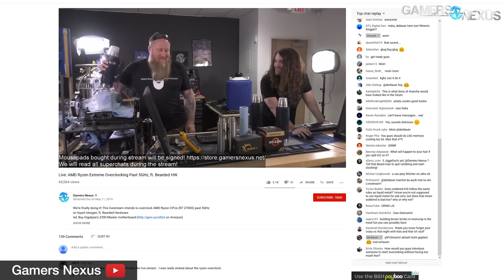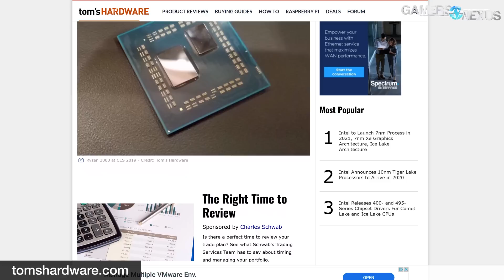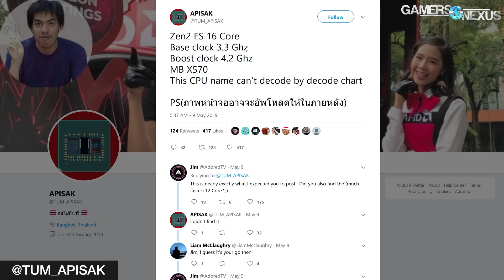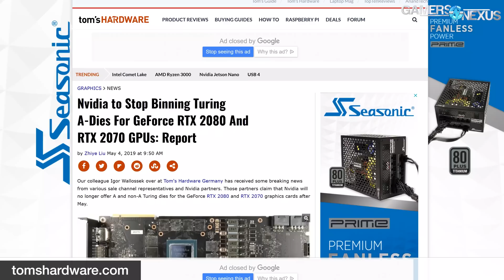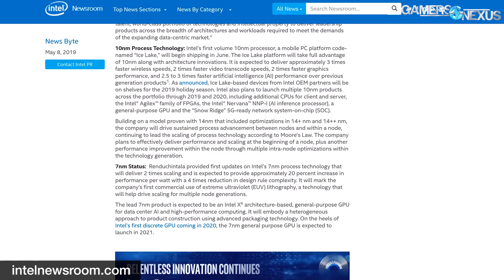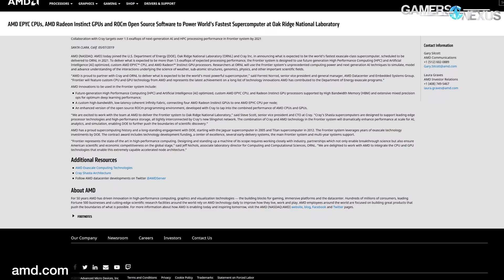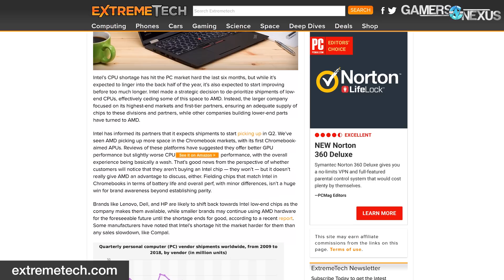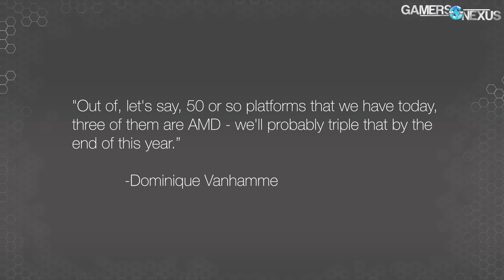HW News - Intel Shortage Ending, Ryzen 9 16-Core, & AMD Supercomputer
This week discusses an alleged AMD Ryzen 9 CPU, which we already know to have 16 cores (although the name is TBD), alongside Intel's resurgent supply.
Ad: Buy EVGA's NU Audio Card on Amazon

Also in hardware news this week, reports that NVIDIA is cutting its special A-SKU GPUs that are pre-binned and approved for factory overclocks, alongside reports of Intel's 7nm goals for 2021 to fight TSMC. Intel is further expecting a rebound in supply, and AMD's Epyc is making inroads at Dell for its server division. All of this is leading into Computex 2019, where we'll be in just two weeks to cover the industry's biggest tradeshow.

Host: Steve Burke
Editorial, Reporting: Eric Hamilton
Video: Josh Svoboda